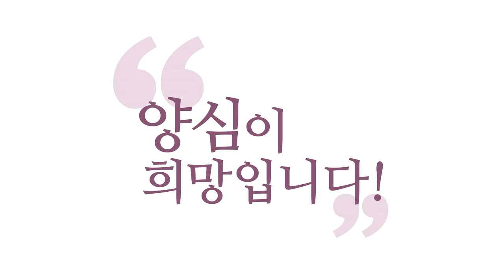[홍익학당] 중립기어는 움직이는 거야! _240523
(240523 정토LIVE ) 이 정도 증거가 나왔는데
중립기어를 박는다는 거는요,
그게 더 오히려 비양심적일 수 있습니다.

다만 이런 거예요.
이 증거가 맞다면, 이거는 아주 쓰레기다.
이 말은 할 수 있어야 돼요.
그래서 이런 식으로 말하는 것까지
비판하신 거는 오히려 양심을 막고 계신 거예요.
이 정도 증거 나왔으면요
이제 이 증거를 뒤집을 반론을
내놔야 될 책임이 있는 거예요, 지금은.

그러니까 아주 오묘한 영역입니다.
무조건 "아니야, 마녀사냥이다."가 아니에요.

지금 나와있는 증거를
완전히 무마시킬 정도로 나오기 전에는요.
욕하는 사람이 많다는 것도 수용하시라는 거예요, 제 얘기는.
그러니까 지금 많은 사람들이 마녀사냥하고 있다.
이렇게 전제하시면 안 된다는 거예요.
이 정도 증거에 이 정도 비판이 나오는 건 당연한 거예요.
다만 아직 이쪽 입장을 표명 안 했으니까 중립을 박는다,

그럼 이 중립이라는 것은 기계적 중립이 아니어야 돼요.
이게 맞다면 반드시 이거는책임져야 된다.
단, 지금 더 증거가, 이거를 지금까지 나온 증거를
뒤집을 증거가 나오는지 지켜보겠다. 이건 좋은 자세예요.
제 얘기는 너무 기계적 중립을 선언하시는 건요,
그 자체가 어느 한쪽을 응원해 주는 게 돼요.
그러면 여러분이 피해 입고,

여러분이 피해 사례를 호소할 때요,
누가 기계적 중립을 지킨다고 하면요
그거 자체가 또 다른 가해가 될 수 있습니다.
그러니까 이 정도 증거에는 어떻다.
이렇게 매 순간 판단을 바꿔 가실 수 있어야 돼요.
이게요 기계적 중립을 박겠다는 것 자체가요,
나는 이쪽을 지지한다는 말이 될 수도 있다는 거예요.

그러니까 이 부분은 아시고,
우리가 중립이라는 것도 왔다 갔다 해야 중립입니다.
이런 거예요. '어? 비판이 많아지네?'
'이거는 심각한 사안이지, 이거는 답 내야지.'
근데 누가 반박을 해요.
그러면 '이거는 좀 사안이 약간 달라지지.' 하고
이게 움직이는 게 중립입니다.

'그러면 당연히 좀 우리가 더 지켜봐야 될 사안이 되는 거지.'
이 사정을 얘기 안 하고 우리가 중립이나 이렇게
마녀사냥 얘기를 함부로 하다 보면요,
우리가 양심적인 비판마저 마녀사냥으로 몰 수 있거든요.
그리고 그게 어떻게 비양심적인 비판과 양심적 비판이
차별화되는지 이 부분도 우리가 명확히 알아야 합니다.

우리가 오히려 자유자재로 중립을,
진짜 중립기어 박는다는 게 뭔지도 쉽지 않다는 걸,
우리가 이런 사건에서 하나 배울 필요가 있다는 거예요.
중립기어 박는다는 것도 쉬운 게 아니다.
딱 중립, '나는 안 움직여!' 이게 아닙니다.
움직여야 돼요, 중립은.
현상계에서 중(中)이라는 건, 계속 움직이고 있어야 돼요.

그렇죠. 나는 엄청 피해 입었는데, 상대방이
"나 중립기어 박을래." 그러면 상처 입을 수 있거든요.
"아 네 말이 맞다면, 심각한 일이네.."
"하지만 좀 더 자명한 증거가 나오면 우리 그때 움직이자."
이게 중립이죠. 올바른 중립이죠.
이 얘기 나온 김에 중립기어란, '올바른 중립기어란?'이라는
주제로 한번 제가 떠들어봤습니다.

올바른 중립기어란 이것도 쉽지 않죠.
올바른 중립기어 박기도 쉽지 않아요.
v
그러니까 우리 홍익학당 양덕분들은 지혜로운 중립기어
박으시기를 바라는 마음에 드린 말씀입니다.
제가 그 6남매 중에 말하면 '유연하게'죠.

'유연하게' 자명한 쪽으로 계속 유연하게 움직이는
중립기어 되시길 바라면서요. 중립기어, 학습해야 돼요.
왜? 이래야 나중에 우리 지금 이번 총선도 그러지만,
앞으로 우리 대선도 그럴걸요.
나라를 팔아먹어도 좌파 지지, 30% 빠가 있어요.
나라를 팔아먹어도 우파 지지, 30% 빠가 있어요.
그러면 항상 총선이건 대선이건 뭐가 결정하죠?

중도층 30%, 중간층 30%,
중립기어를 그래도 박고 있는 30%.
이 30%가 중립기어 박다가 어느 쪽이 자명하는지
살짝 움직여주면서 대세가 결정 나거든요.
대세는 중도가 결정합니다, 중도층이.
빠들은 어차피 안 바뀌잖아요.
제가 얘기하지만 성철스님 빠 안 바뀌어요.

죽을 때까지 안 바뀌실 거예요, 웬만하면.
자, 빠들은 30% 고정석, 이건 고정된 수예요.
그러면 대세는 누가 결정하냐면요, 중도가 결정합니다.
중립기어 박고 있는 분들이 결정해요.
계속 움직이는 분들이 결정한다고요.
이분들은 안 움직이는 분들이에요.
이분들은요, 아무튼 거기 텐트 치신 분들이에요.

절대 움직일 생각 없다고요.
주차장에 텐트 친 분들도 있더라고요.
텐트 장박하는 분들입니다. 안 움직여요.
움직이는 분들이 중도층이에요. 중도층이 결정합니다.
왜 지난 대선 때 어떻게 정치입문 8개월 윤석열이 됐죠?
중도층이 움직여서요. 중도층을 설득해야 돼요.
중도층은 계속 중립기어를,

자기들은 박고 있다고 생각하는 사람들이거든요.
그런데 이분들이 계속 움직이고 있다는 거예요, 포인트는.
이 중립이라는 거는 계속 움직여요.
그러니까 지금 이쪽에 힘을 실어주고 싶은데?
그런데 대선 때는 윤석열 힘을 실어줬어요.
총선 때는 다시 민주당 쪽으로 또 옮겼습니다, 민심이.
자, 앞으로 남은 대선 때는 어떨까요? 하는 거 봐서죠.

결국 이 중도층이, "하는 거 봐서, 우리를 설득해 봐!" 이거죠.
그러니까 중립기어 박고 있는 분들은 이런 마음이어야 돼요.
나를 설득해 보세요. 내 양심을 설득해 보세요.
그러니까 설득 당할 준비가 되어 있죠.
그래서 증거를 모아서 지금 말씀하신 것처럼
반박 증거 이런 증거 모아가지고
더 자명한 결정을 자꾸 내려가시는 거예요.

이게 중립기어 박고 있는 거다. 이거 우리 아니면
이런 얘기 할 사람이 없을 것 같아서 했습니다, 제가.
좀 오래 떠든 게, 이런 얘기 어디서 하겠어요.
다들 막 중립기어 박는다고만 하지,
거기에 담긴 의미를 모르거든요.
중립기어는 계속 움직이고 있어야 됩니다.
차가 약간 뒤로 가면, 또 살짝 살짝 변화를 주면서
우리가 중립을 유지해야 되거든요.

이 중도층 덕에 우리나라가 대한민국이 지금 살고 있는 겁니다.
빠들은요 안 바뀌어요. 절대 안 바뀌어요, 이 사람들은.
지구 평평론 믿는 사람 똑같아요. 안 바뀌어요.
제가 다큐를 봤는데, 지구 평평교
거의 아주 교주급 앞에서 실험을 했는데요,
지구가 평평하지 않다는 게 입증됐어요.
배가 멀리 갈수록 사라졌어요.

그런데 이분이 바뀌겠어요? 절대 안 바뀌어요.
왜? 이 사람은 지구평평 굿즈 팔고 있는 분이거든요.
굿즈 파는 분이 어떻게 바뀌어요? 이해되시죠? 못 바꿔요.
그러니까 여러분 학당 공부하시고 양심 중시하시고
지금 고정된 의견을 주장 안 하시면요.
이미 여러분은 중립기어 박고 있는 분들입니다.
여러분들은 이미 지혜롭게 움직이고 계실 거예요. 그래서

여러분들이 "아, 이건 자명하지 않아, 아직 판단을 미뤄야 돼."
그러면 그거는 '움직이는 중립기어'일 거라고 믿습니다. 그렇죠?
제가 비판하는 것은 중립이라는 기계적 중립주의에 대한
우리 학당에서 말하는 중립기어의 차이점,
이런 얘기하고 싶어서요.
그래서 중(中)이라는 건 자꾸 조화예요.
희로애락에서 중을 잡는다는 건,

어떨 때는 기뻐해 줘야 중(中)이에요.
어떨 때는 슬퍼해 줘야 중(中)이에요.
슬퍼해야 할 자리에서는 슬퍼하는 게 중립입니다.
기뻐해야 할 때는 기뻐해 주는 게 중립입니다.
그렇죠? 욕할 때는 욕하는 게 중립입니다.
옹호해 줘야 할 때는 끝까지 또 옹호해 주는,
맞다면. 이게 중립입니다.

그러니까 참 재밌죠. 이게 중용이잖아요.
이게 6바라밀 공부의 꽃이 중용이거든요.
제가 중립기어를 예로 들어서 중용 얘기를 좀 해봤어요.
이게 꽃이거든요. 이게 중용 얘기 어렵게 하느니,
세상 사람들이 지금 아는 중립기어로 얘기하는 게 좋지 않을까요?
양심 자이로스코프.